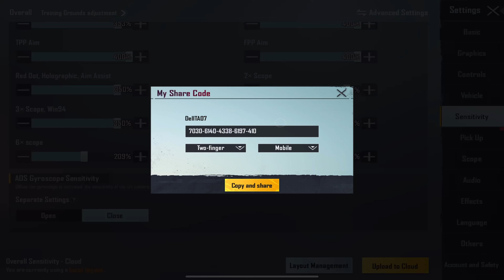iPad Pro M1 Pubg Sensitivity & Handcam || 100% Zero Recoil Sensitivity || Pubg Control Code Setting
iPad Pro M1 Pubg Sensitivity And Handcam
100% Zero Recoil Sensitivity
pubg Control code
Gyroscope sensitivity
Sendinivity code
New Sensitivity setting
iPad sensitivity setting
Pubg Mobile Sensitivity Setting
Aaimbot
Sensitivity
Gyroscope
Ipad pro m1 2021 Pubg
iPad pro m1 sensitivity
iPad pro m1 unboxing
Sensitivity no recoil
Ipad sensitivity no recoil
No recoil pubg sensitivity
Best sensitivity for pubg mobile
Best sensitivity for ipad pubg mobile
2021 sensitivity for pubg mobile
Gyroscope Sensitivity
Sensitivity no recoil Pubg mobile
All IPAd sensitivity
Sensitivity for all IOS device
Sensitivity for all device
Sensitivity for all IPad

Device              : iPad Pro 2020 M1 11 Inch
Recoder           : IOS Recorder
Editing app      : VN & Keynote
Headphone     : FENTECH , VALOR MH86